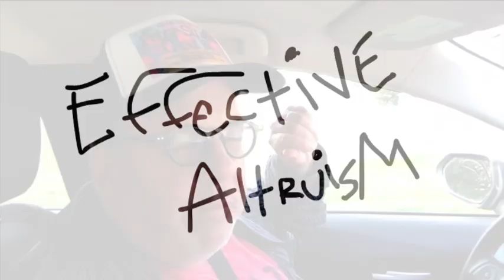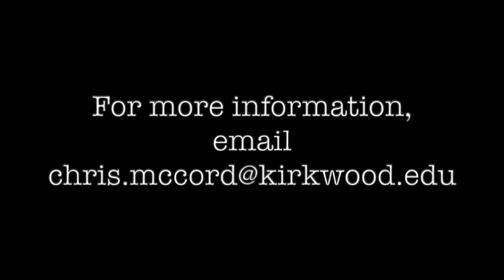Peter Singer Club Promo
Chris McCord offers his testimonial for the philosophy of effective altruism and Kirkwood Community College's Peter Singer Club. [Paid Endorsement]